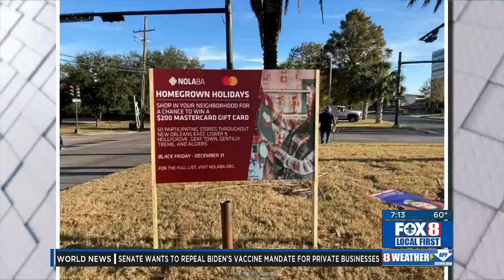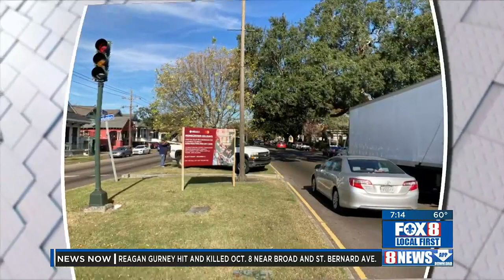Incentive to shop local “Homegrown Holidays”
NOLABA's Senior Vice President of Strategic Neighborhood Development Greg Lawson and participating small business owner Vera Warren Williams of Community Bookstore discuss the "Homegrown Holidays" campaign in an interview with Fox 8.

To encourage New Orleanians to support local retailers over corporate chains during the 2021 holiday season, NOLABA partnered with Mastercard to launch the "Homegrown Holidays" initiative, which provided $200 gift cards to 45 participating businesses to gift to a lucky shopper who frequented their store between Black Friday (November 26) through New Year's Eve (December 31).